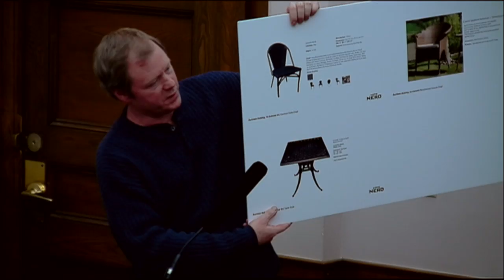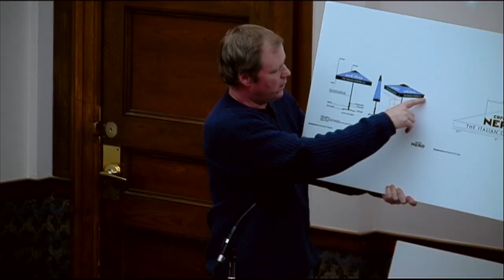Selectmen Meeting - March 27, 2017